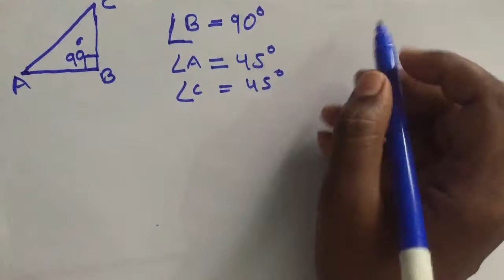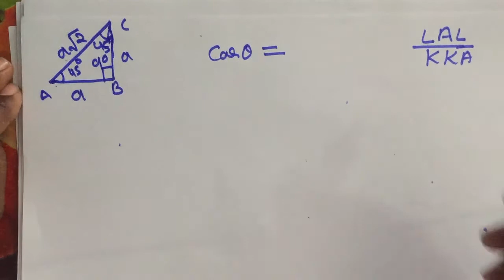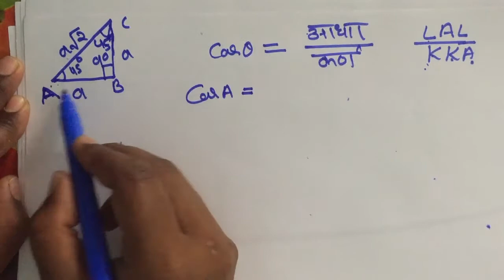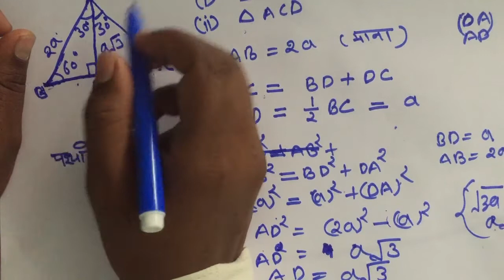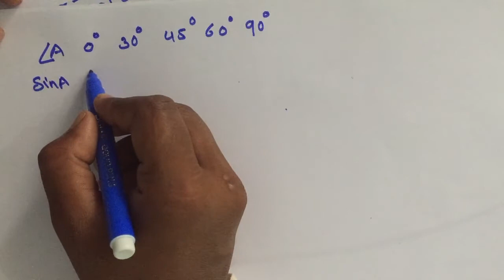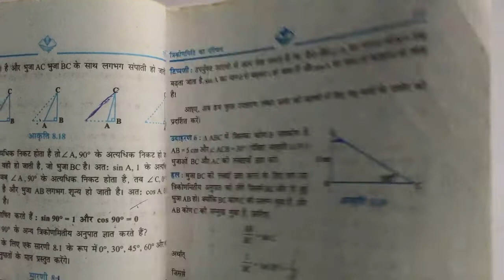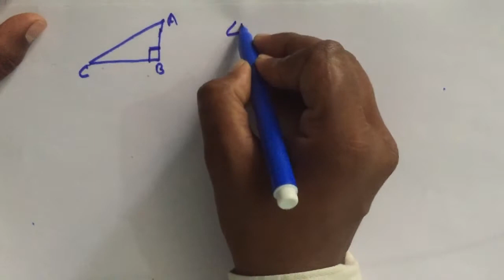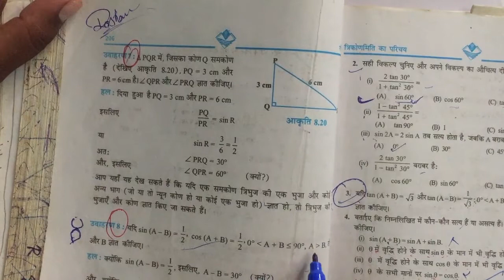10TH BOARD TRIGONOMETRY BY MUKESH SIR PART -2 IN HINDI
CHAPTER -8 OF CBSE BOARD TRIGONOMETRY BY MUKESH SIR
IN HINDI . USEFUL FOR STATE BOARD AND CBSE ENGLISH MEDIUM ALSO.